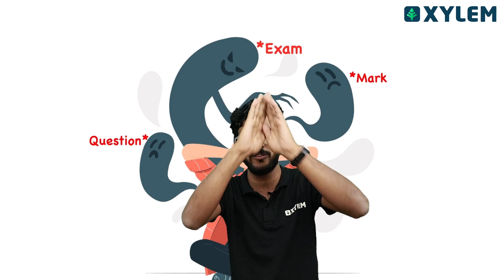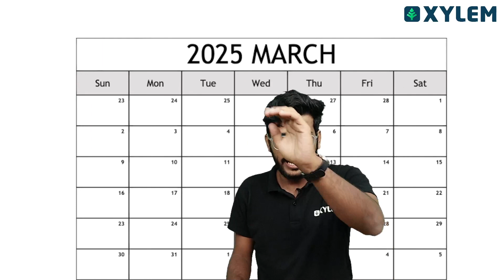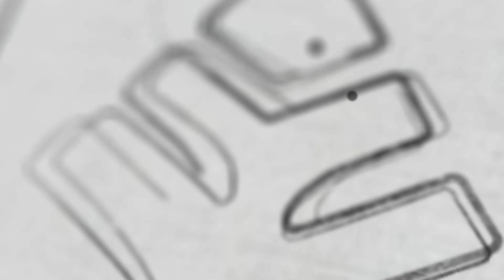ഇനി എക്സാമിനെ പേടി വേണ്ട | Xylem Class 9 CBSE